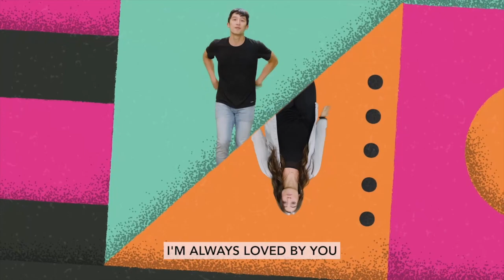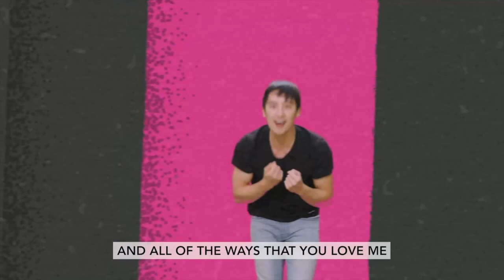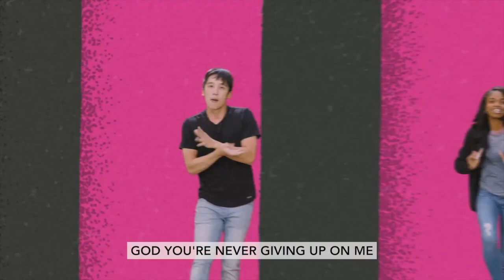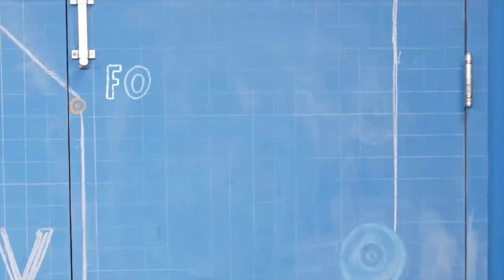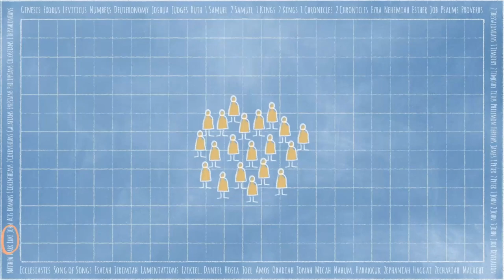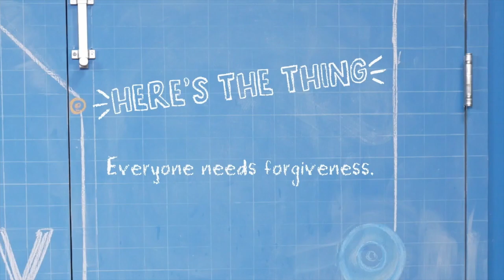03.05.2023 Kids Work in Progress: Redo Rewrite Restore! Week 1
Thank you so much for joining us online!!! We are so excited to kick off our theme for March: Work in Progress: Redo Rewrite Restore!

No matter how much we have messed up, God has never stopped loving us, or showing us forgiveness. Jesus even chose to forgive those who were crucifying
Him. Because God forgave us, and sent his son to die in our place, his Spirit in us allows us to forgive others too. We can decide that someone who has
 wronged us doesn’t have to pay. Because of God, he can set us free from the weight of anger and bitterness,
 while giving the other person an opportunity to rewrite the story.

Monthly Memory Verse: "Bear with each other and forgive one another if any of you has a grievance against someone. Forgive as the Lord forgave you." Colossians 3:13 (NIV)